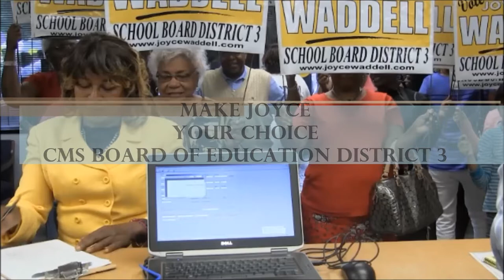Joyce Waddell CMS Board of Election District 3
Joyce Waddell files for a 2nd term at the Mecklenburg County Board of Elections on Friday